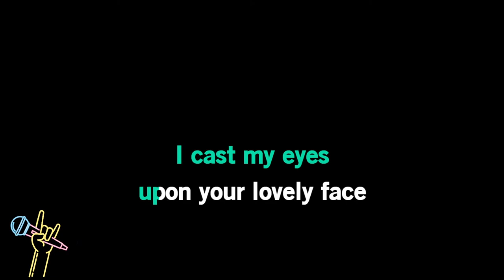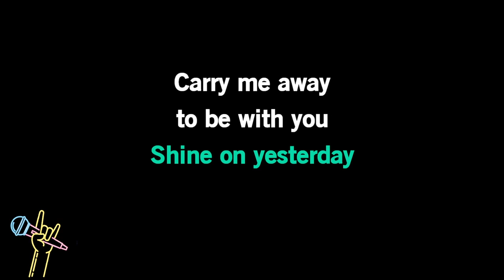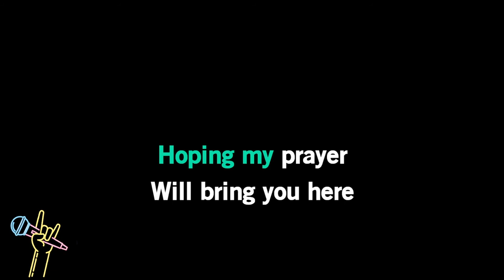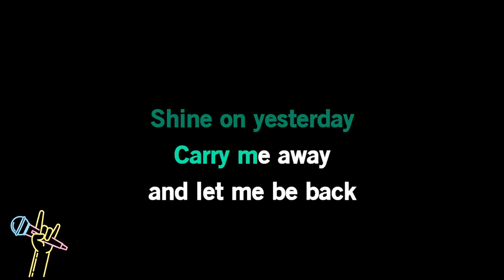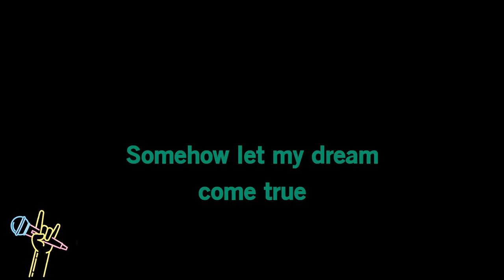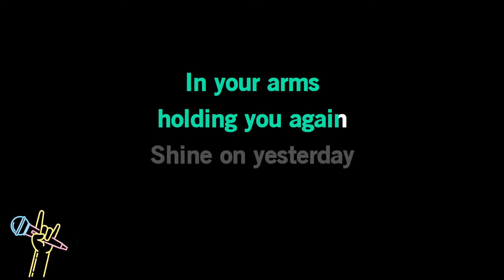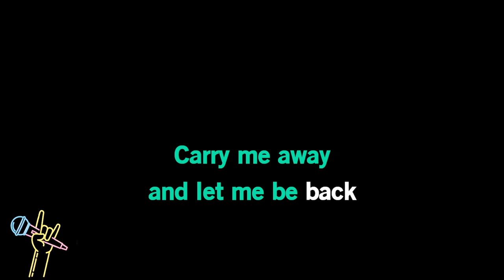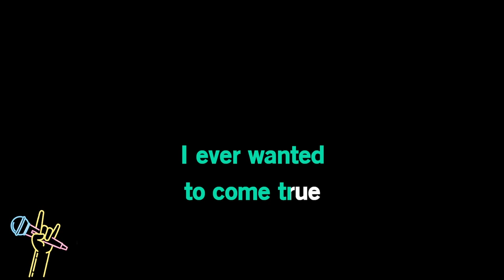L T D & Jeffrey Osborne - Shine On (Karaoke)